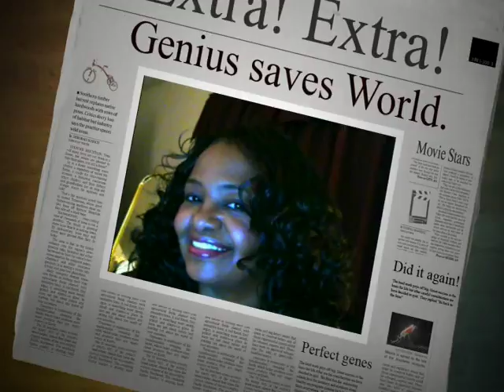FREETRESS SWEET WAVE HAIR REVIEW 2 & GIVEAWAY ANNOUNCED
crochet braids using freetress sweet wave and finger roll braid two week review

Revised version of previous video with opening music track added...FINALLY. Lots of issues with YouTube video Manager